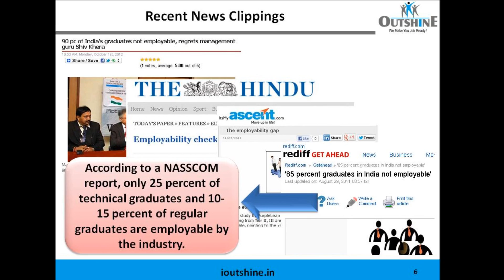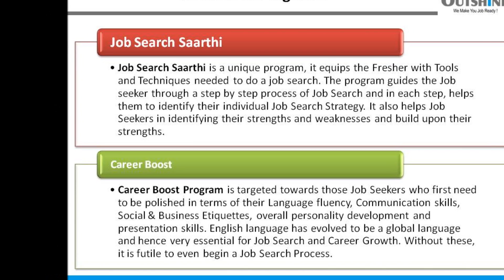Outshine at Wainganga College Of Engineering & Management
A seminar on "Employability Enhancement" was organised at Wainganga College of Engineering and Management, near Gumgaon railway station, Dongargaon, Wardha road, Nagpur-441114 on 12/10/12. Mr. Hrishikesh Mulay and Mrs. Amita Mulay of OutShine Training & Consulting were the guest and speaker for the seminar. Engineering and MBA students were present for the seminar.